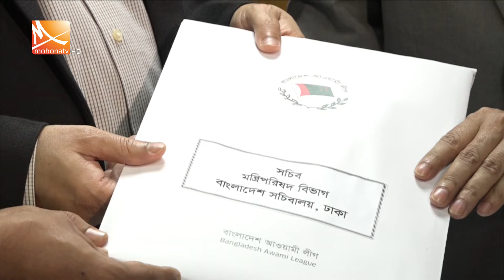শেষদিনে সার্চ কমিটিতে আওয়ামী লীগের ১০ সদস্যের তালিকা জমা দিয়েছে আওয়ামী লীগ ।। Mohona Tv News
বেঁধে দেয়া সময়ের শেষদিনে ইসি গঠনে সার্চ কমিটির কাছে ১০ জনের নামের তালিকা জমা দিয়েছে আওয়ামী লীগ। তালিকা জমা দিয়ে দলের তথ্য ও গবেষণা সম্পাদক সেলিম মাহমুদ বলেন, সব দলের অংশগ্রহণে সুষ্ঠু-নিরপেক্ষ নির্বাচন চায় আওয়ামী লীগ। এদিকে, নির্বাচন কমিশন গঠনের প্রক্রিয়াকে নাটক বলছে বিএনপি।